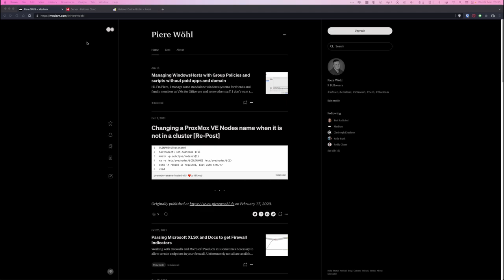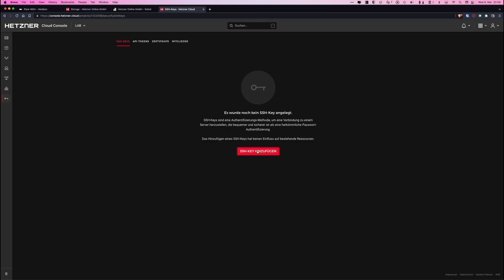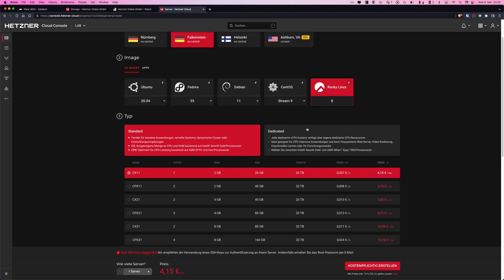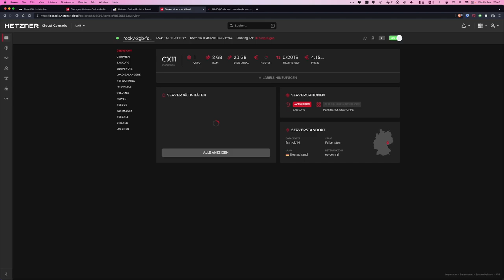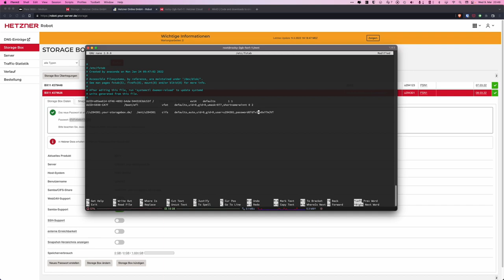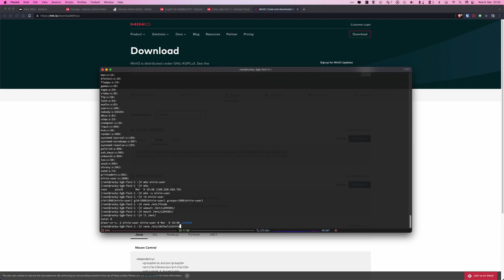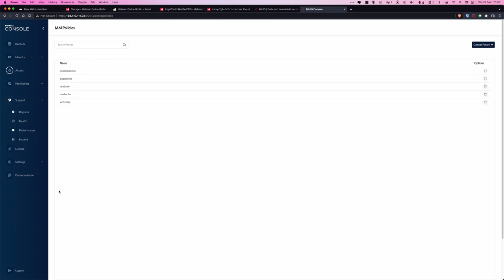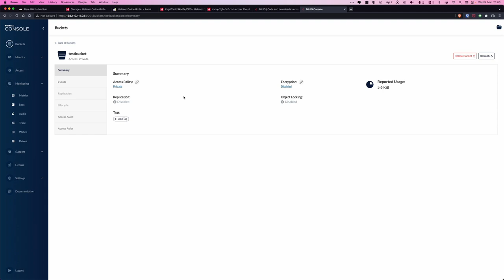Hetzner StorageBox via S3 bereitstellen